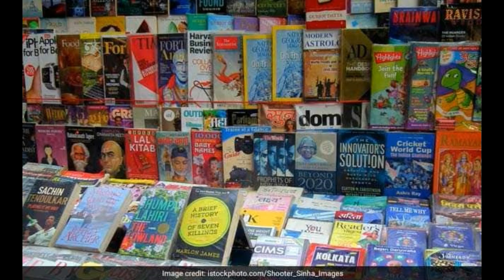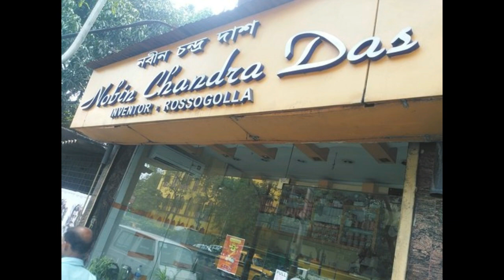कोलकाता की अनसुनी बाते,जानिये कोलकाता कितना महान शहर है। Afari news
Hello friends,
in this video i will explain about the facts and good things about kolkata,kolkata is a very beautiful city,it has several colour to rejoice the life